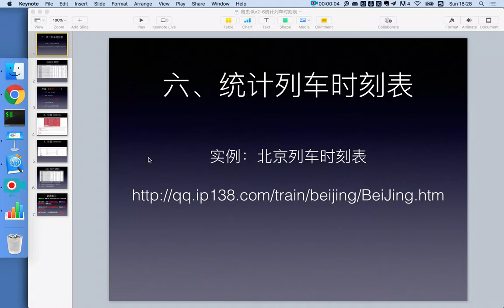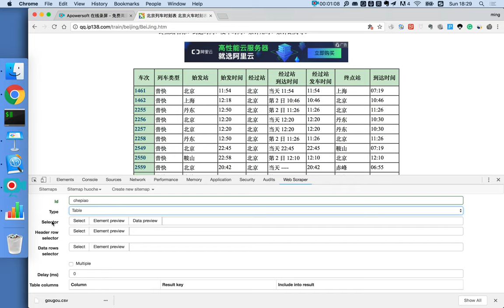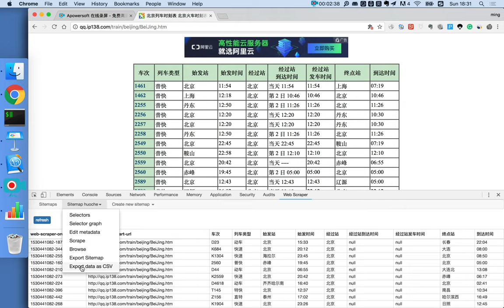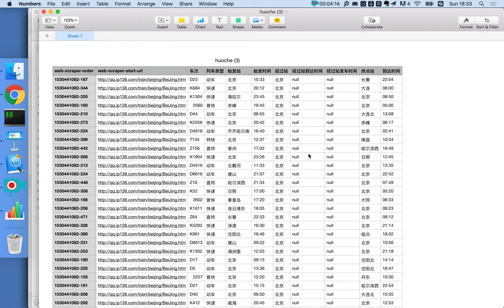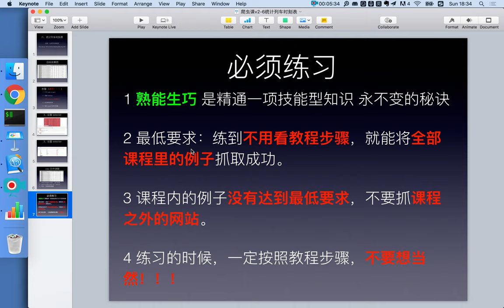21堂信息掘金课，零基础小白也能用数据开挂-06、出行必备，汇聚海、陆、空全国交通时刻表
21堂信息掘金课，零基础小白也能用数据开挂 06、出行必备，汇聚海、陆、空全国交通时刻表